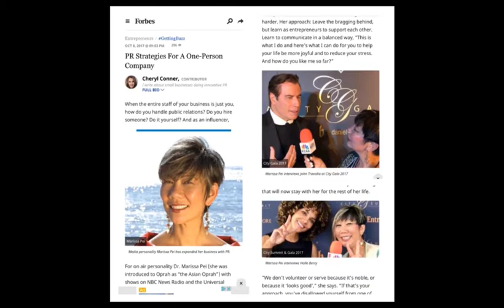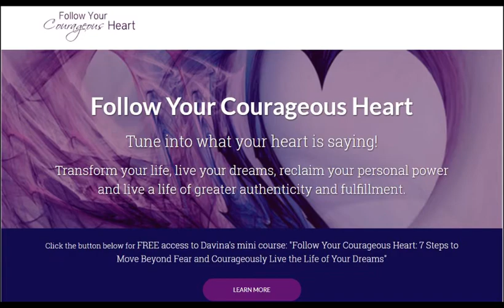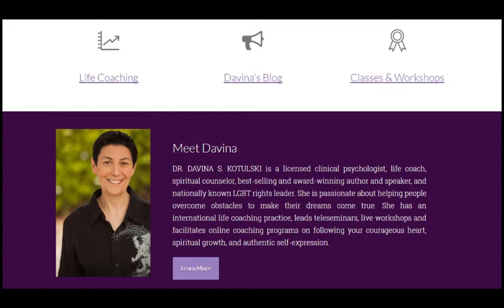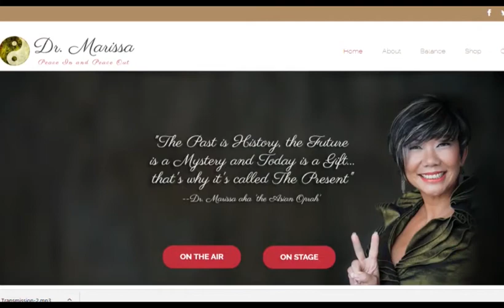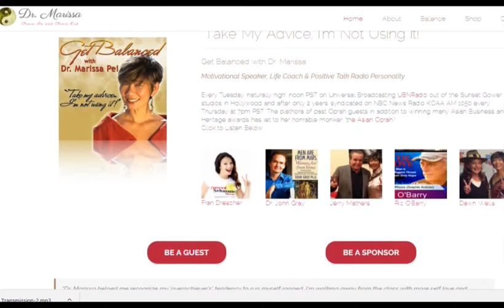Dr. Davina Kotulski shares the story behind Behind Barbed Eyes with Dr. Marissa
Get Balanced and Happy with Dr. Marissa 'Asian Oprah' Dr. Davina Kotulski is a licensed clinical psychologist, life coach, spiritual counselor, best-selling and Nautilus Gold award-winning author and speaker, and nationally known LGBT rights leader. She is passionate about helping people overcome obstacles to make their dreams come true and spent 13 years working as a psychologist in a federal prison.
As a respected leader in the LGBT equality movement, Davina Kotulski has appeared in dozens of documentaries, Newsweek magazine, USA Today, CNN, the San Francisco Chronicle, and L.A. Times,   Davina has shared the stage with civil rights leaders Rev. Cecil Williams, Dolores Huerta, and Senator Mark Leno, and celebrities Cloris Leachman, Dustin Lance Black and comedian Margaret Cho, . She’s received numerous awards for her public speaking and leadership including; the Saints Alive Award and San Francisco LGBT Pride Community Grand Marshal. Her award winning book "Behind Barbed Eyes"
shares the reality for women in prison and what works and does not work in rehabilitation.  The fact that over 50% of women in prison have been abused sexually makes for an important topic for the Sexual Healing with Dr. Marissa series to address.